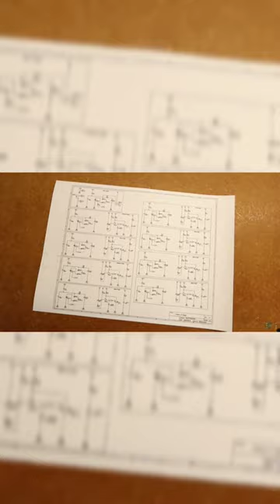Huge and powerful